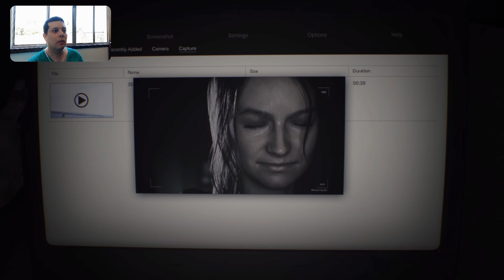2022.08.15&20 Primeiro Troféu de PS5 no segundo semestre / first PS5 trophy of this second semester